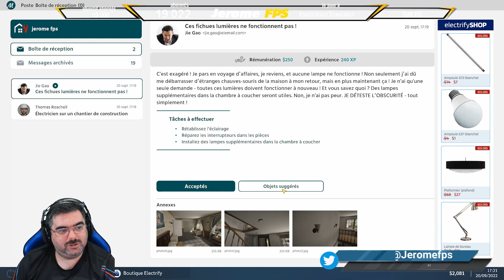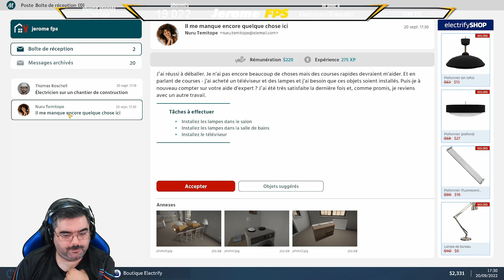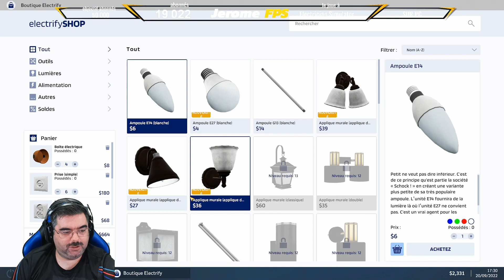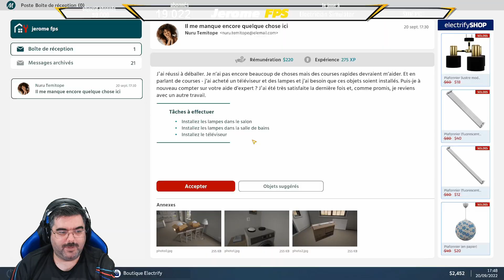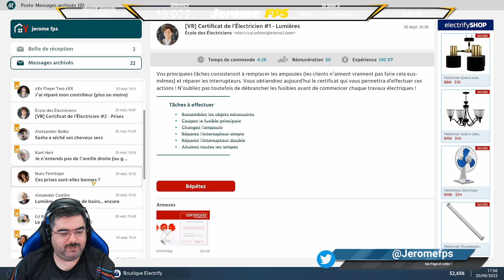[FR] Electrician Simulator Passage de câble électrique dans une maison complainte.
▬▬▬▬▬▬▬▬▬ Partenaires ▬▬▬▬▬▬▬▬▬
• Instant Gaming :

Designer Prologue préparation au mariage